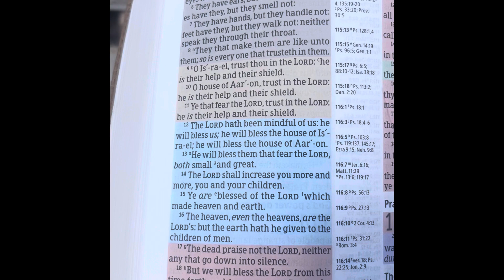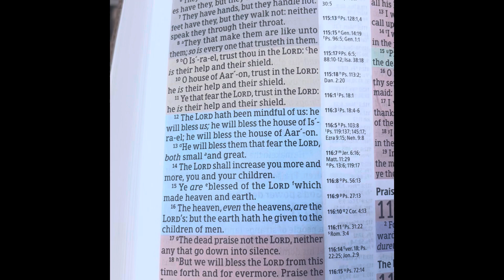How to properly destroy idols 🗿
Exodus 20:4-6

4 Thou shalt not make unto thee any graven image, or any likeness of any thing that is in heaven above, or that is in the earth beneath, or that is in the water under the earth.

5 Thou shalt not bow down thyself to them, nor serve them: for I the Lord thy God am a jealous God, visiting the iniquity of the fathers upon the children unto the third and fourth generation of them that hate me;

6 And shewing mercy unto thousands of them that love me, and keep my commandments.